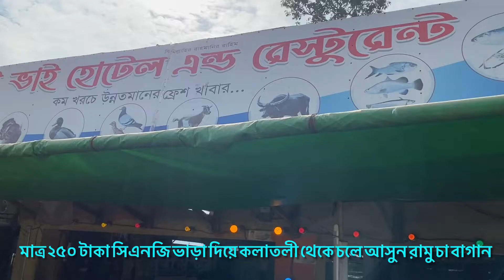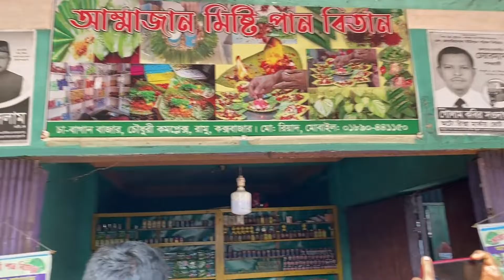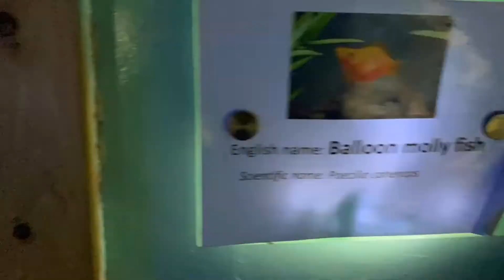Top place to visit in Coxbazar।। Secret place to visit in Coxbazar||কক্সবাজারে খাবারের সেরা জায়গা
Cox’s Bazar sea beach is a very attractive tourist destination in Bangladesh. Cox’s Bazar sea beach is situated between the river Bakkali and the Bay of Bengal. It is the longest sea beach in the world. The total area of Cox's Bazar sea beach is 125 kilometers. Smooth sandy and gentle slope look very beautiful

Tourism in Cox's Bazar, Cox's Bazar Tour Guide bangla, Places to eat in Cox's Bazar, Cox's Bazar tourism statistics, Cox's Bazar Map tourist, Ramu tourist spot, Cox's Bazar 2020, Best time to visit Cox's Bazar, TOP 10 Tourist Place in Cox's Bazar | 2018, Cox's Bazar Tour Part - 01 | Parasailing at Cox's Bazar । Himchori Pahar । Travel Guide 2018, Top Ten Places in COX'S Bazar, কক্সবাজার জেলার ৬০টি দর্শনীয় স্থান | Cox's Bazar Tourist Spots | ভ্রমণ গাইড,

Today I Will show how to Gardening In Roof ছাদ কৃষি , Rooftop Garden In Bangladesh, gardening in rooftop buildings, gardening in the rooftop, roof farming Bangladesh, rooftop farming, rooftop farming ছাদ কৃষি, a rooftop garden in Bangladesh

I'm a travel vlogger.  If you're looking for waste no-time , incredibly informative videos loaded with useful travel tips, you've come to the right place! My vlogs are made for savvy traveler.

You'll find street food videos, travel vlogs, and plenty of Thai food videos as that's where I'm based.

I hope you're ready for a delicious food adventure!

Travel Hungry people with me on my quest to travel like a local and go from Tourist to Townie, one mission at a time, to truly understand foreign communities through the people and culture that define them.